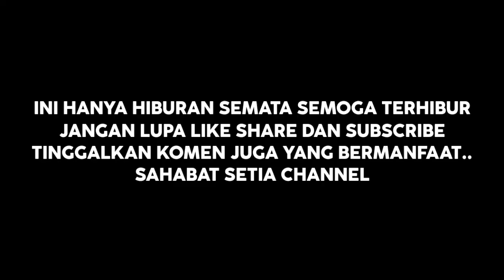Viral‼️Mansur Tampil Di Lida,Membuat Semua Juri Menangis,Bawa Lagu Kebesaranmu|Lida 2021Parodi Cover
PARODI LIDA DANGDUT 2021

KALI INI SAHABAT SETIA COBA UNTUK PARODI AJANG PENCARIAN BAKAT LIDA DANGDUT 2021